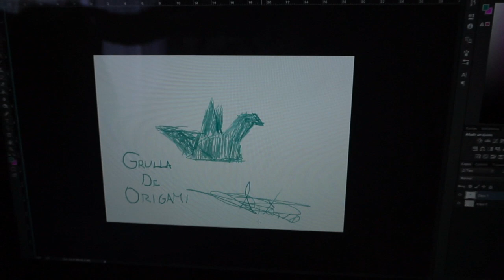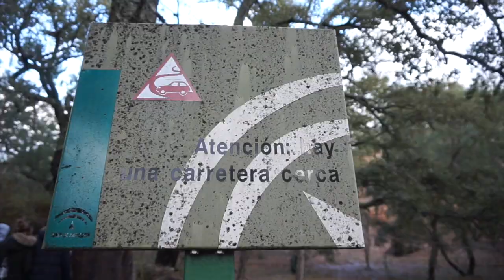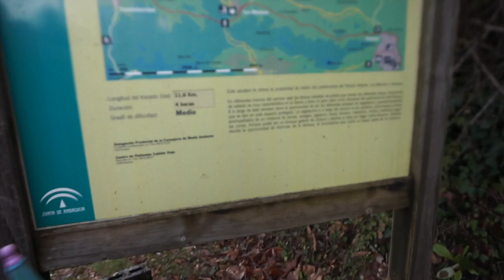FIN DE SEMANA RURAL & SE CUELA UN POKEMON EN MI VESTIDOR & LA LLUVIA NO PARA · VLOG 150